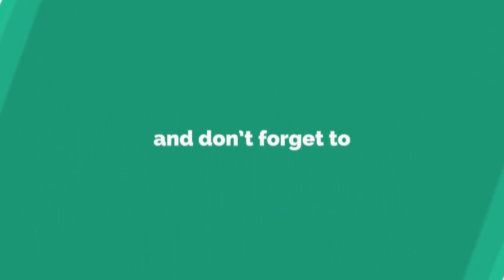New Nepali Movie 'Lamfu' | Director Gopal Chandra Lamichhane | Medianp.com